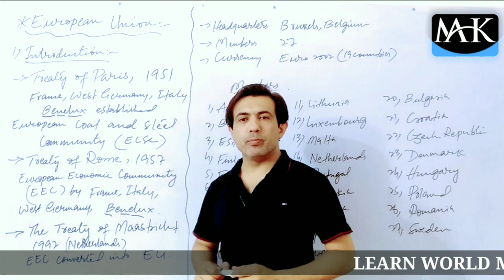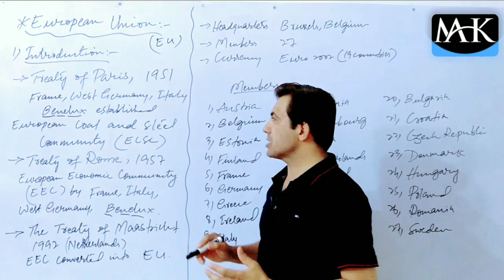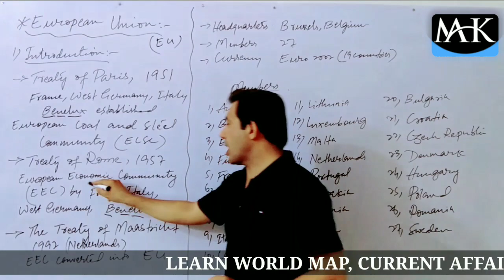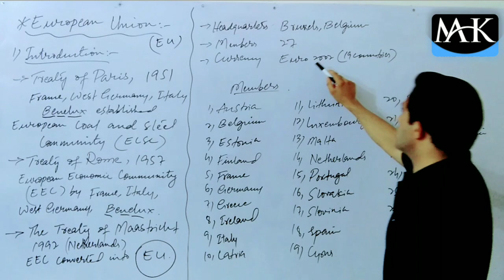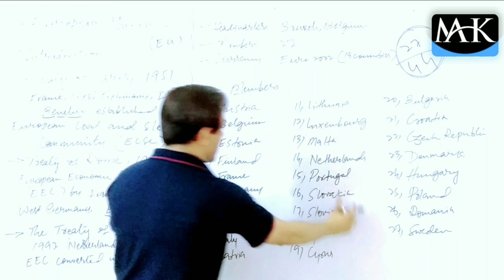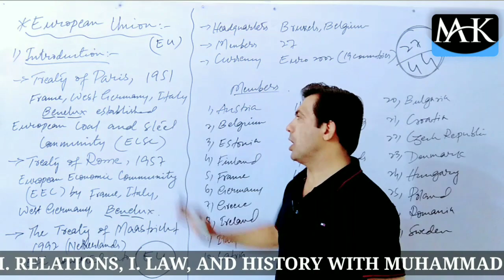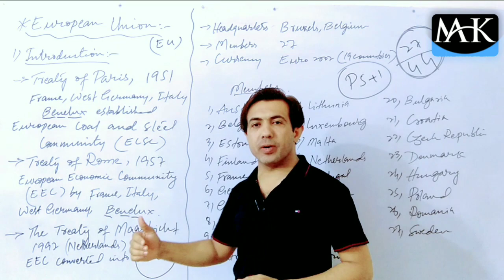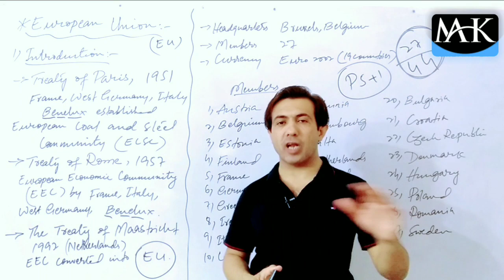The European Union | EU | By Muhammad Akram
The European Union is an economic union of 27 European countries. The EU has removed visa and passport system from the members. It has no boundary for the movement of goods and services. The EU introduced Euro currency in 2002 which is being followed by 19 countries.